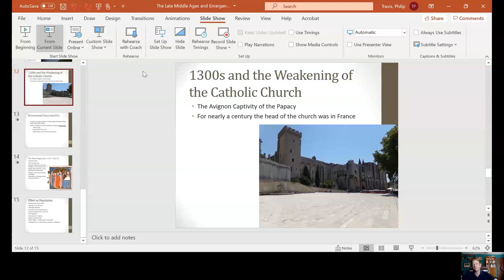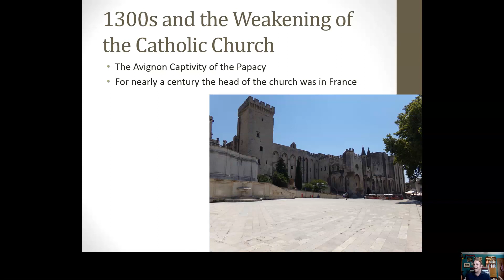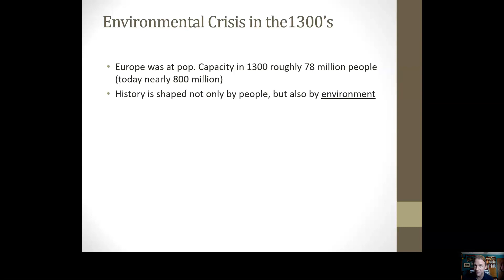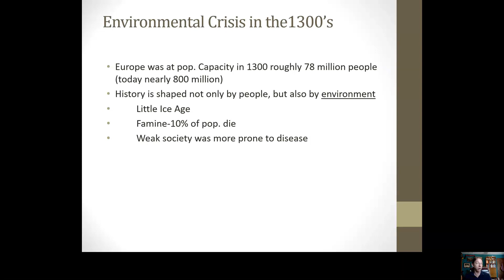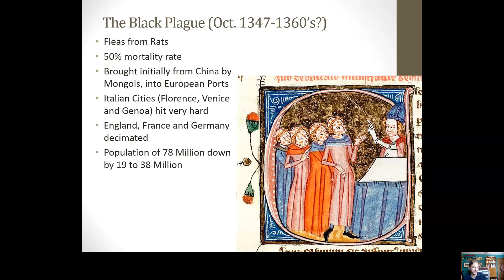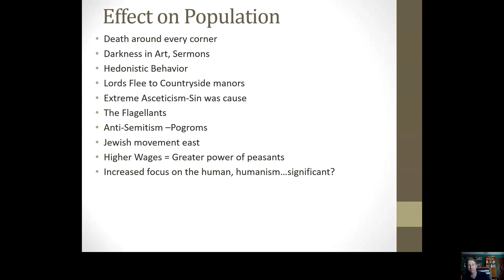The Late Middle Ages: The Fracturing of the Catholic Church